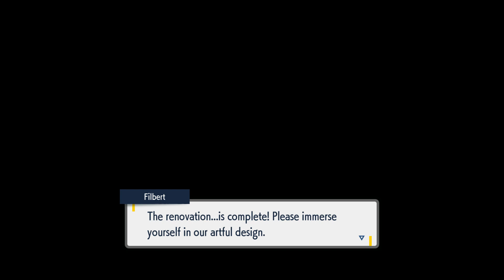Pokémon Scarlet - The Indigo Disk - Episode 134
Raven Moon X - Pokémon Scarlet - The Indigo Disk - Episode 134